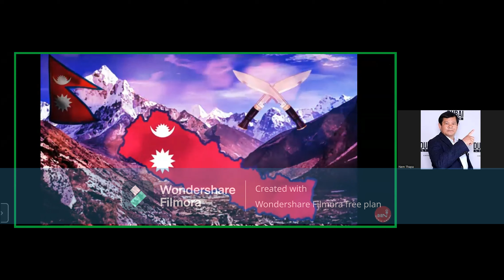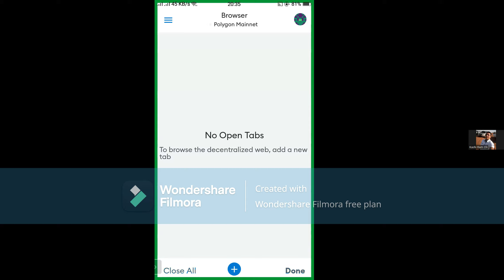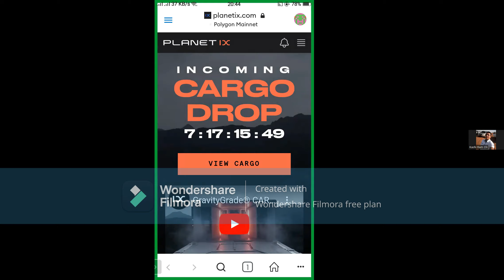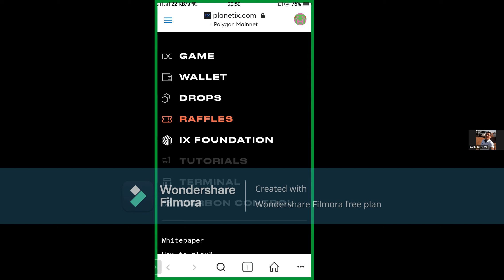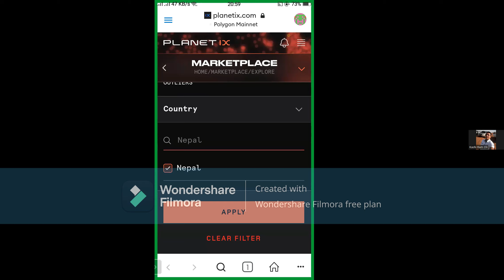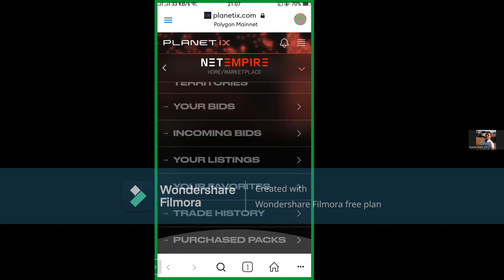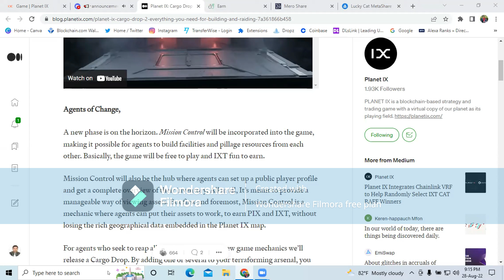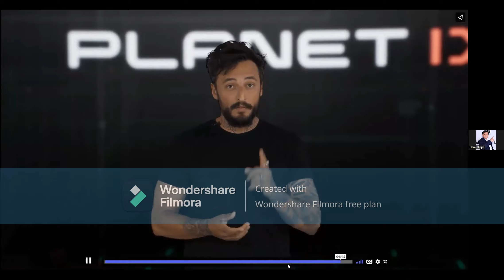Planet IX Back Office Training Video in Nepali language by Kashi Ram Oli "Part-2"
In this Channel, you will learn about all the "Crowd 1"  Company new updates, Planet IX company & virtual Real Estate, Meta Versy,  Block chain Online Game, DiFi, Digital & online earning, Share Market, Stock Market, Global earning, Mobile online game, Computer technology, free to play & play to earn, mobile earning  & much more. This YouTube channel all videos will be available in the Nepali & English language. Thank You All, for your Supports.